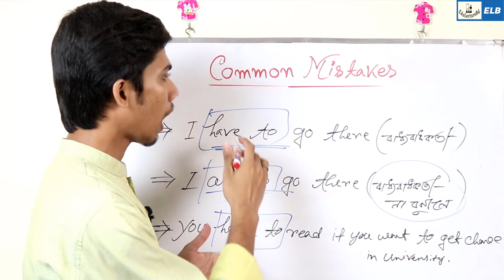Have to Or Am to ?? MOST COMMON Grammar Mistakes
English for admission Test
English Grammar For Admission test 2019
common English grammar mistakes we often do